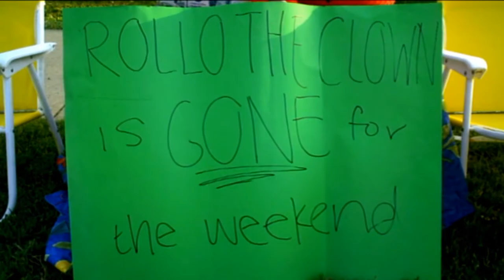Rollo: An IB Film Production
Copyright Pantsless Productions 2010

Special thanks to Mac Muir (J.P. Hoofsmauer), Sam Sherman (Rollo), Clark Wright (Jack), Alden Green (scriptwriter), Vivian Feldblyum (music producer), Mr. Leshner, and the Shi family.

P.S. Sam is the creepiest mofo alive.